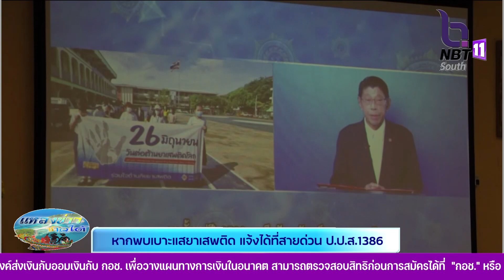กิจกรรมรณรงค์ วันต่อต้านยาเสพติด